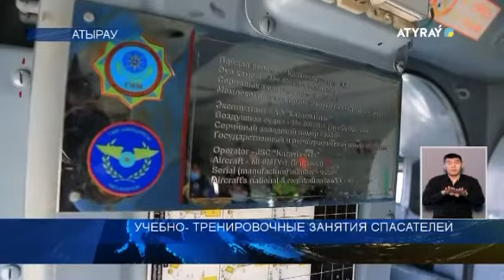УЧЕБНО- ТРЕНИРОВОЧНЫЕ ЗАНЯТИЯ СПАСАТЕЛЕЙ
Специалисты  Атырауского оперативно-спасательного отряда повышают  свою профессиональную квалификацию. Около 10 сотрудников  департамента обучались практическим навыкам посадки  и спуска с военного вертолета. Наша съемочная группа  побывала на учениях, где проходила  тренировка  спасателей , которые должны быть готовы к любым чрезвычайным ситуациям , требующим от них оперативности  и  мужества , решительности и сноровки.